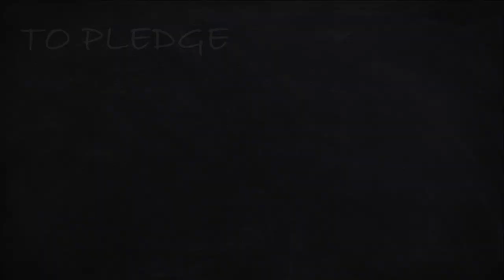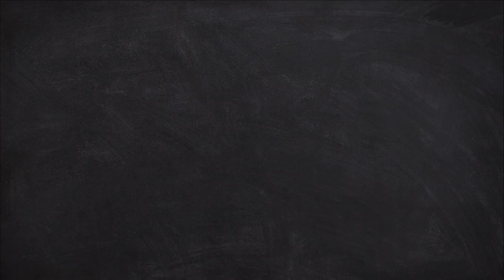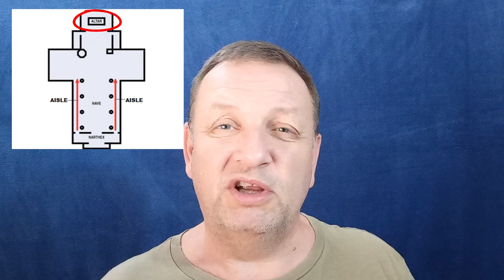Weddings and Marriages - The origins of words associated with them.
In this video we cover the origin of many words associated to Weddings. For example, what exactly is a Honeymoon, and why do we say Husband. Why do men have STAG NIGHTS and women have Hen Parties All this will be answered in this video.